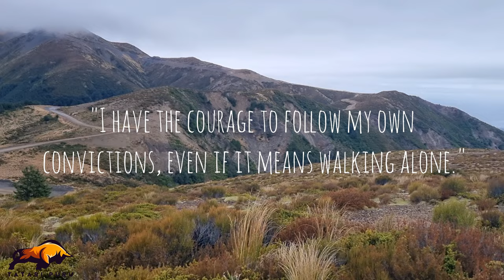The ways of Sigma #72.